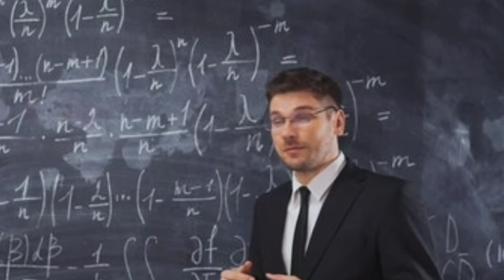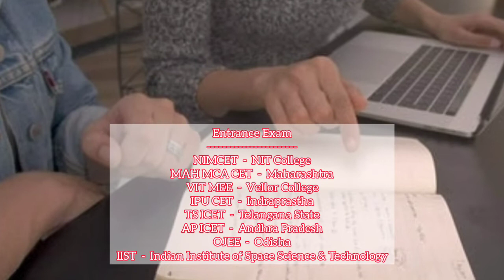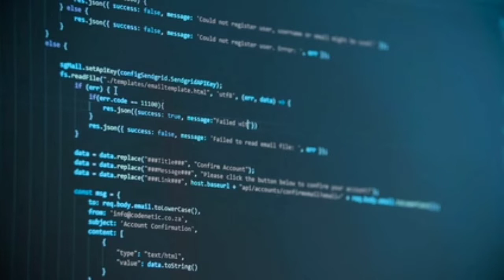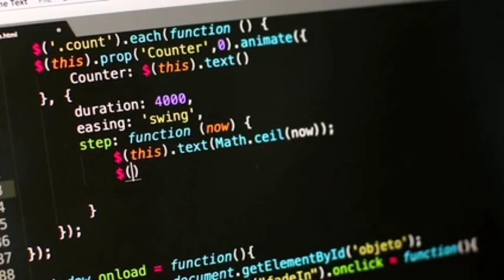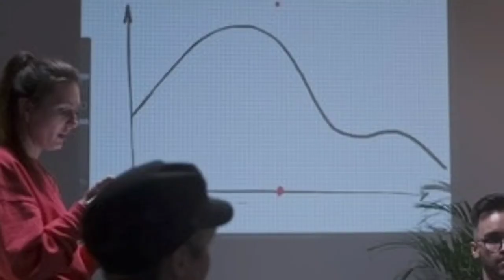MCA Course | MCA Course Details in Hindi | What is MCA Course with Full Information | Rakeeb Ahmed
MCA Course | MCA Course detail in hindi | What is MCA Course with Full Information

Chapter -
▶️ 0:00 Introduction
▶️ 0:30 About of MCA
▶️ 1:06 Duration of Course
▶️ 1:23 Minimum Req.
▶️ 2:00 Entrance Exam
▶️ 2:40 MCA Course About
▶️ 3:00 Specialization
▶️ 3:15 Colleges
▶️ 3:36 Career Scope
▶️ 4:06 MCA Category Field
▶️ 4:37 Certification Course
▶️ 4:53 Job Profile
▶️ 5:03 Recruiter Companies
▶️ 5:23 Salary after MCA

How Can We Make Our Life Better After Graduation || ग्रेजुएशन के बाद अपनी लाइफ को  अच्छा कैसे बनाये। -

What does an Employer Look for in an Employee || Interview Tips and Tricks Basic Skill for Student -

हम अपने Future के लिए Career Planning कैसे करें। How To Do Career Planning for Future -